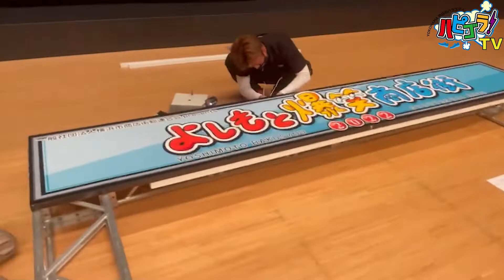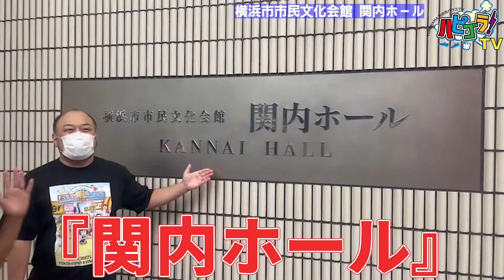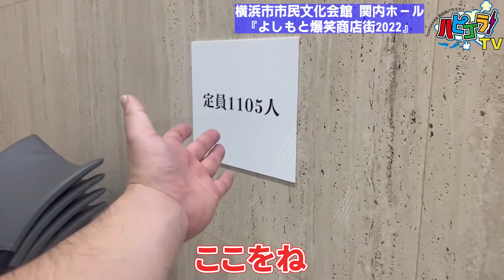よしもと爆笑商店街2022 バックステージインタビュー（前編）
ハピゴラ！とは、横浜の商店街をもっと知ってもらいたい！ もっと好きになってもらいたい！を目的に、「こんなサービスがあるよ！」「こんなイベントやってるよ！」「こんなオモシロイ人がいるよ！」などなど･･･
横浜の商店街や個店の “魅力” を広く発信する、それが『ハピゴラ！』です。

今回は、2022年10月5日（水）関内ホールで開催したお笑いショー「よしもと爆笑商店街2022」にご出演いただいた芸人さんたちのバックステージインタビューをお届けします！

‹昼の部 出演者› ※順不同

※編集：株式会社宗吉